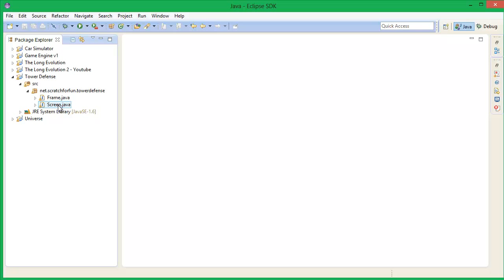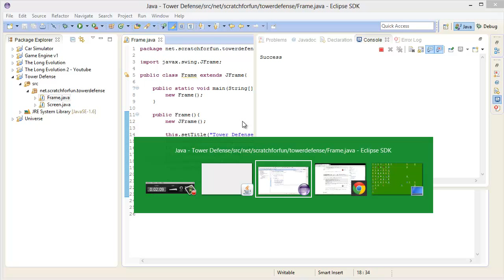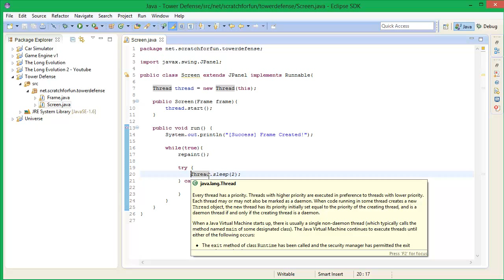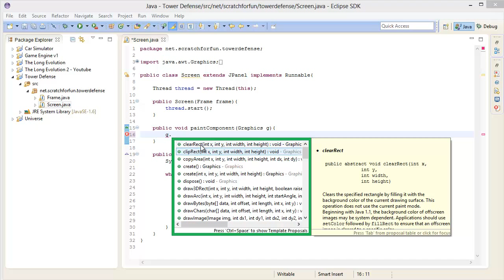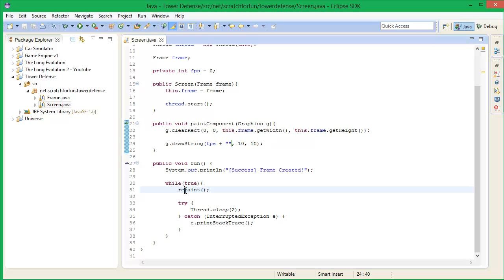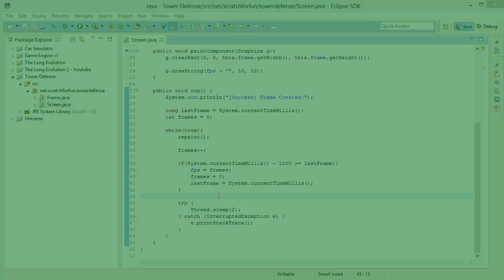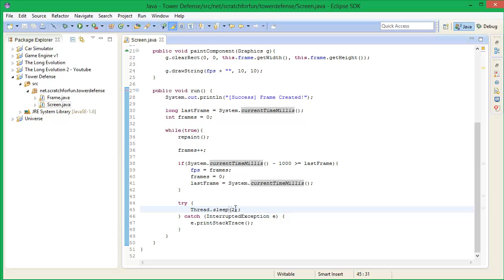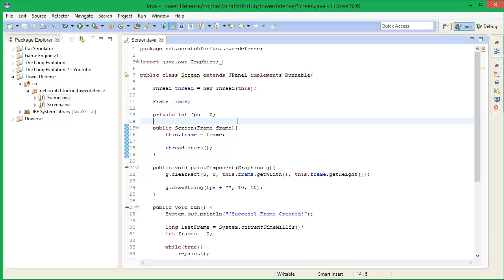Let's Create a Game in Java: Tower Defense Episode 2 - Fullscreen + FPS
Today we start the creation of our very own game in java! And in this episode we go fullscreen, some drawing and add the fps!

This is going to be a fully functional Tower Defense Game! I will also go through how to create multiple levels and lots of upgrades to towers etc!

Got any trouble? Any ideas?

PS: I will not give out any source code! most of you wont learn anything!